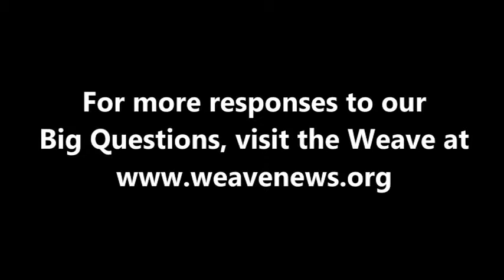Flip Filippi - What do so many governments fear their own people?